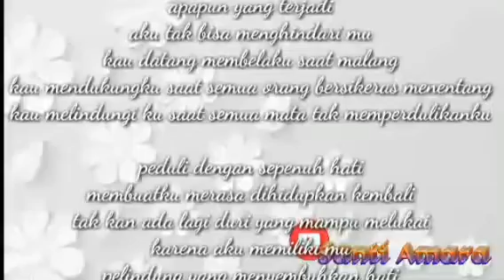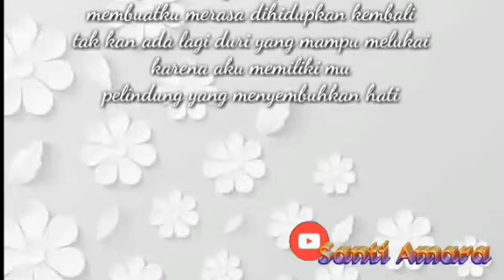penyembuhku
judul : penyembuhku
karya : santi amara